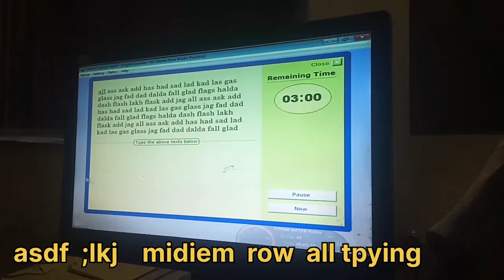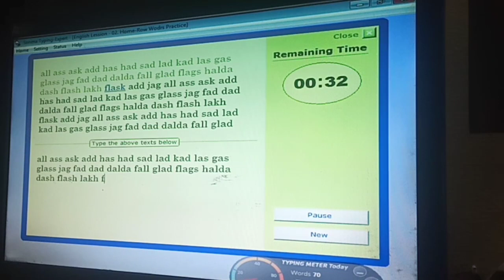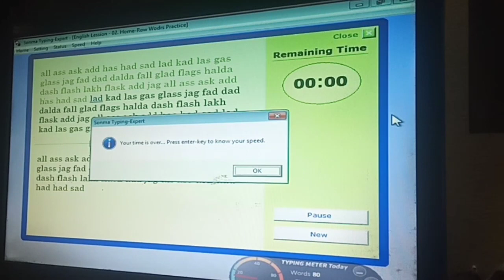basic typing 2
A computer is a device that accepts information (in the form of digitalized data) and manipulates it for some result based on a program, software, or sequence of instructions on how the data is to be processed